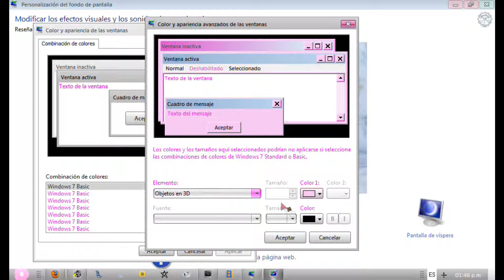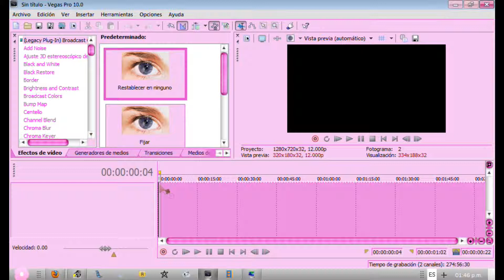Cambiar el color de sony vegas ♡ ( RESPUESTA )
de un aburrido gris a tu color preferido :)
ojala les guste , respuesta para : DreahGirlSweetBieber
ok , a algunas personas no les sale igual que ami , entonces vas a ir a panel de control - apariencia - personalizacion - color de ventana . configuracion avanzada  y escoges el color que quieras =)